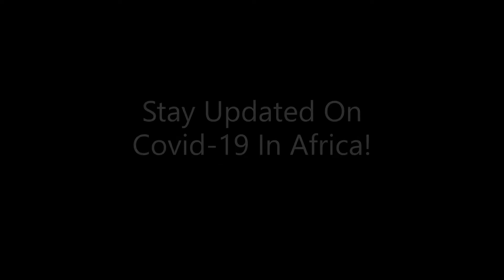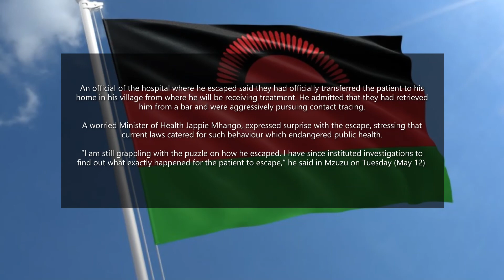Coronavirus In Africa | Malawi covid-19 escapee arrested in bar...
The privately-owned Nation newspaper in Malawi have reported that a COVID-19 patient escaped from a treatment center and travelled to another part of a district at a point using a drinking bar.